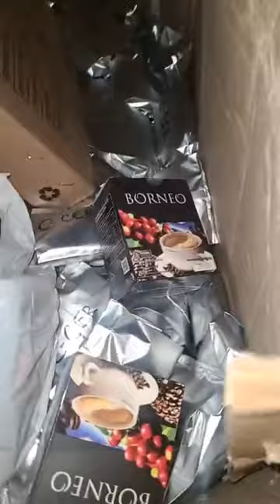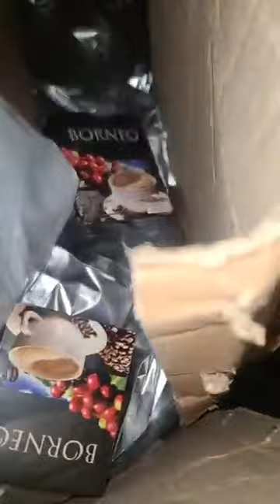Bipez moi Marlène Emvoutou, La vie c'est le shiba. Laissons Longue Longue tranquille!